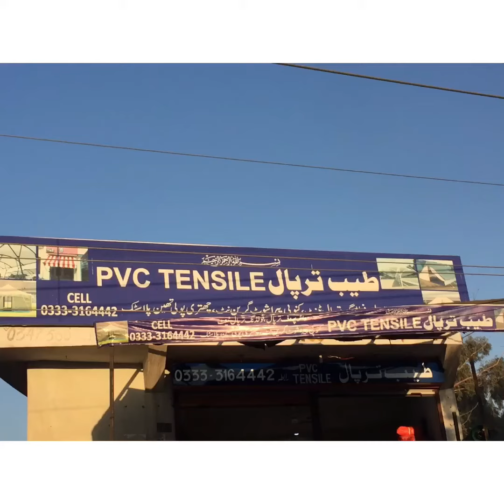| WHOLE SALE RATE |Waterproof Tarpal | Green Net | Tents | PVC Tensile | CarCovers etc Tayyab Tarpal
Tayyab Tarpal PVC Tensile
All Best Varieties Available At Whole Sale Rate...
Waterproof Tarpal, Tents, Green Net Rolls, PVC Rolls, PVC Tensile Structures, Folding Tarpal, Car Covers, and all other items WHICH ARE WATERPROOF...